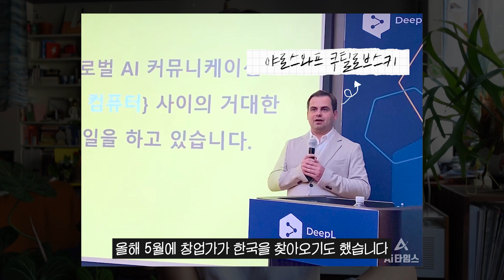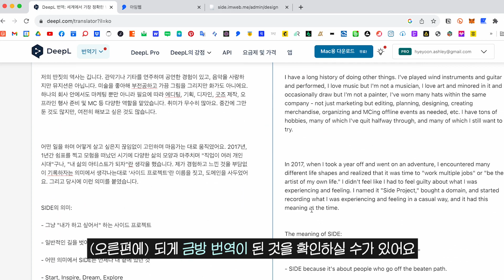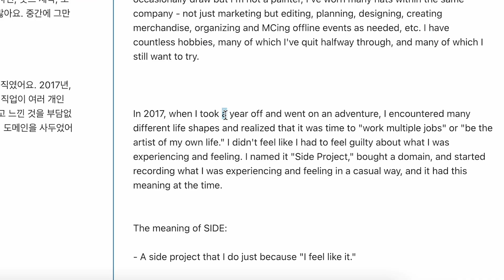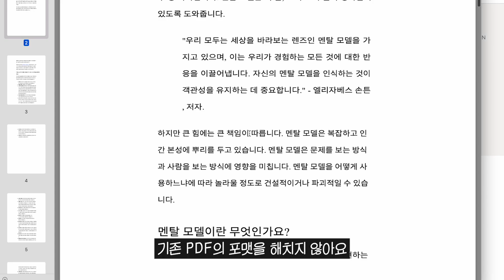영작, 번역 시간을 1/2로 줄여주는 AI 툴 딥엘 프로 사용해보기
요즘 해외 클라이언트와 일하면서 부쩍 영어를 쓸 일이 많아졌어요. 영작하는데 큰 도움을 주는 번역툴 딥엘 프로를 리뷰해봤습니다. AI를 똑똑하게 활용해서 시간과 에너지를 아낄 수 있기를 바라요!

✨해당 콘텐츠는 AI 커뮤니케이션 기업 딥엘(DeepL)과의 협업으로 제작되었습니다.

😇 이것저것 하고 싶은 다능인들의 커뮤니티

✍️ 기획: @alohayoon
🎬 편집: @daily_hee__